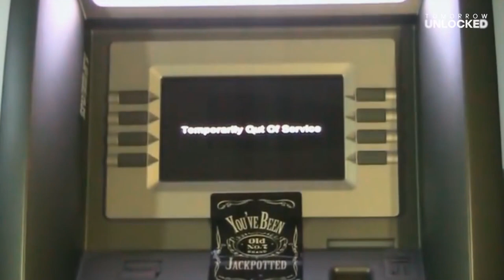History’s Biggest Cyber Bank Heist: Be part of it!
Interactive film: Stuffing suitcases with cash was the goal of the infamous ATM hack by dedicated criminals, the Carbanak cybergang. Now you can go inside their attack with our interactive look behind the scenes. Could you have pulled it off?